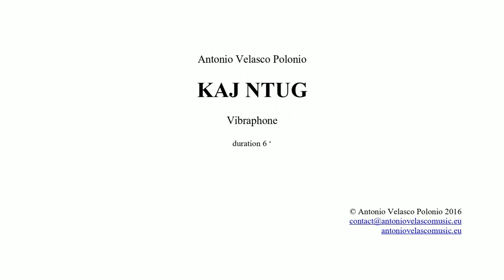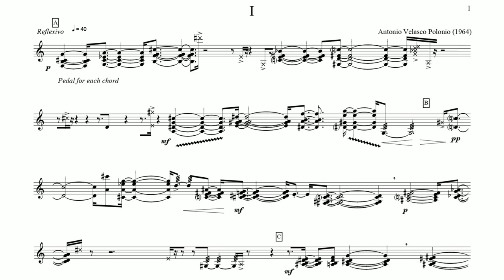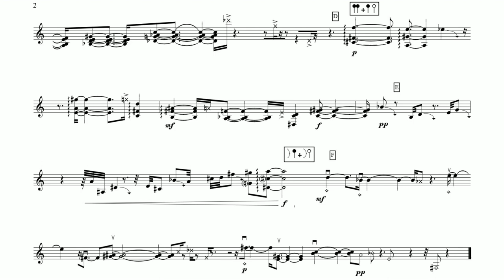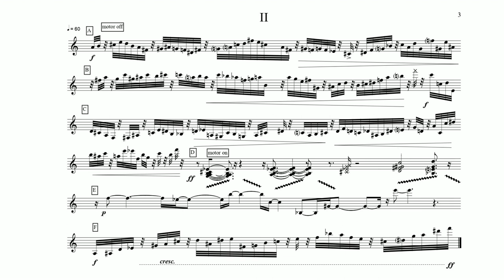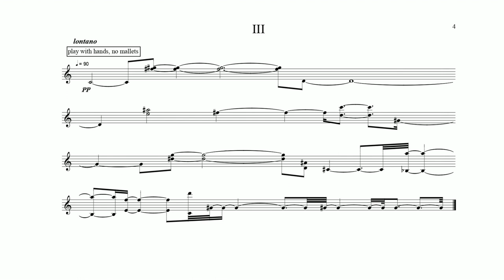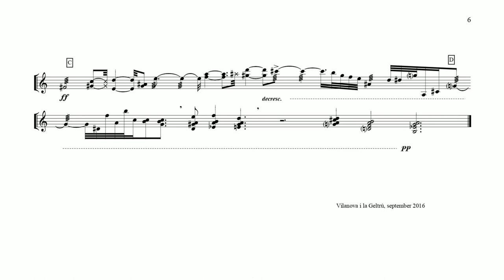KAJ NTUG for vibraphone/ score / contemporary classical music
performed by Miquel Vich